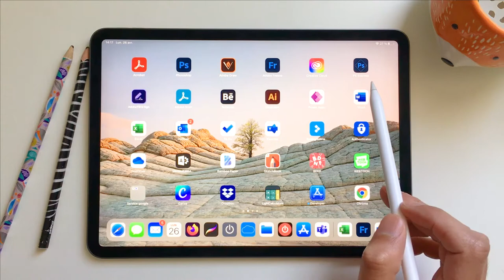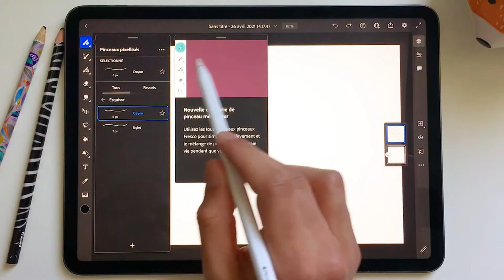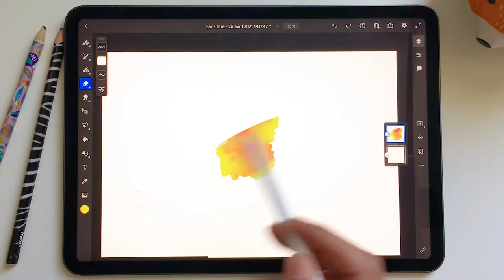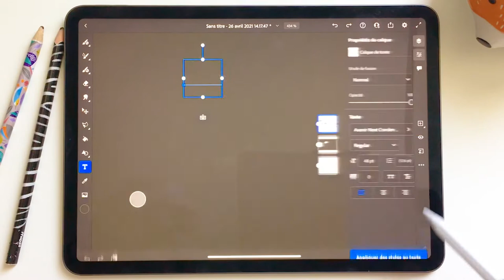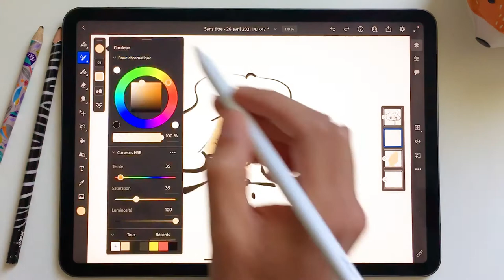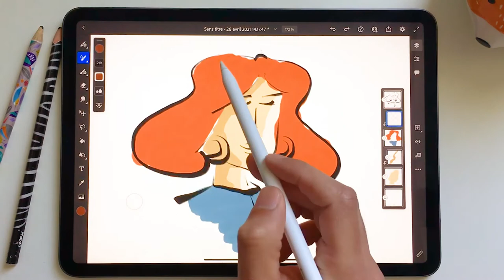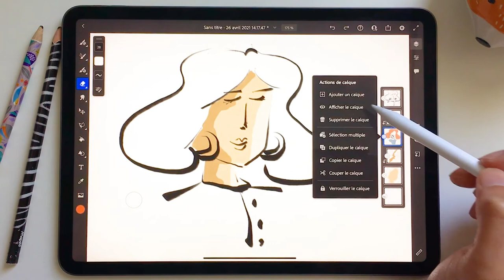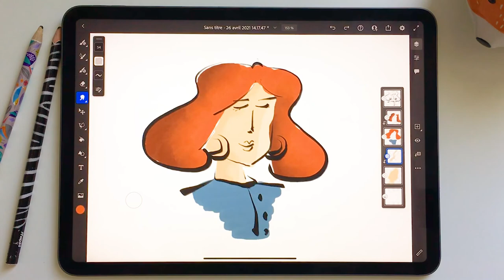Tuto Adobe Fresco débutant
Petite vidéo tuto pour découvrir le dessin numérique à travers l'application Adobe Fresco.
Réalisée par l'Espace Public Numérique de Pont-l'Évêque